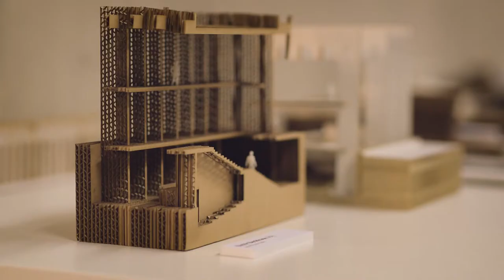Golden Roubik Awards Ceremony and Final Works Exhibition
A short video from the fourth edition of the Golden Roubik Awards, which were presented at the opening of the Students' Final Works Exhibition at DOX Centre for Contemporary Art. All works in the video are done by students of ARCHIP.

Cinematography by Dominik Kučera.